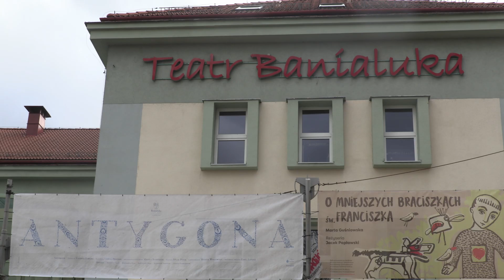W każdym pokoleniu trafić się może Antygona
"Antygona" w Teatrze Lalek Banialuka
Bielsko-Biała